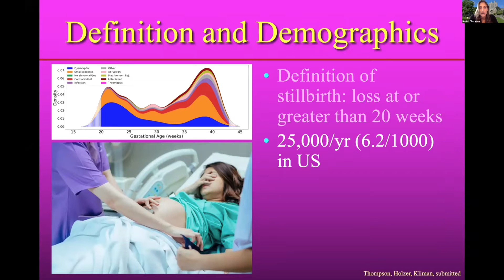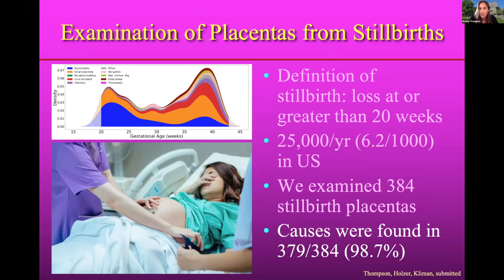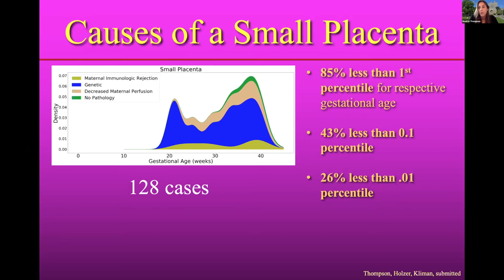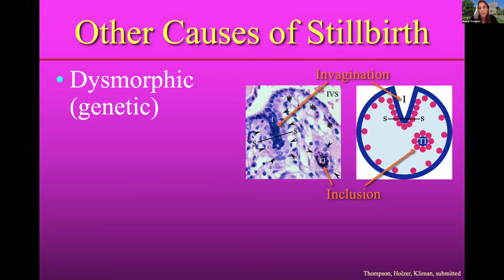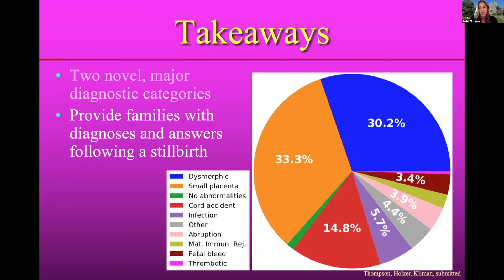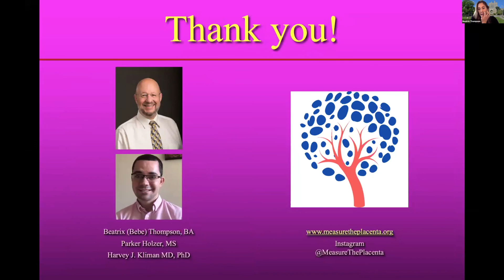"Small Placenta & Other Common Causes of Stillbirth" - Beatrix Thompson, Yale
"1/3 of stillbirths were due to a small placenta... But the placentas we examined were not just sort of small. They were extremely small. 85% measured with their estimated placental volume at less than 1st percentile for their respective gestational age. 43% measured less than 0.1 percentile, and about another quarter measured less than .01 percentile."

In this video, Beatrix Thompson - research associate at Yale who works with the renowned Dr. Harvey Kliman to identify pathological conditions of the placenta that lead to pregnancy loss - explains the results of research examining the placentas of previously unexplained stillbirths that had been sent to a consult service at Yale University. Through their novel classification system, they were able to determine the cause of 99% of these stillbirths, and were surprised to learn that a shocking number of them were attributable to a small placenta, a previously unacknowledged cause of stillbirth.

"Causes of Stillbirth" by Beatrix Thompson (The Intrepid Investigator), BA, Postgraduate Researcher in Maternal Fetal Medicine & Pregnancy Loss

This video was recorded as part of the 2021 Stillbirth Diagnosis & Prevention Symposium, hosted by PUSH for Empowered Pregnancy and featuring stillbirth researchers and experts from across the globe. (Subtitles in English & Spanish available on the full Symposium recording!)

UnitedWePush For Families. For Babies. For Change.